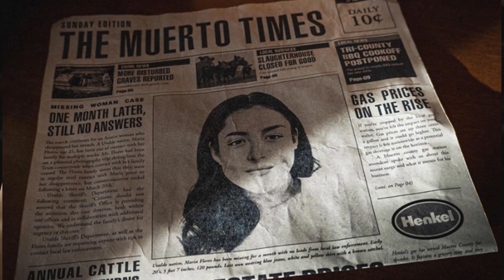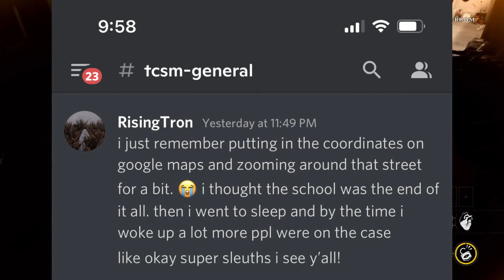PREQUEL GAMEPLAY | RIDDLE SOLVED | NEW KILLERS | Texas Chain Saw Massacre: The Game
Straight from my Motel ... haha that's right, I set up shop at a MOTEL to do this video for you guys and experience this together as a team!